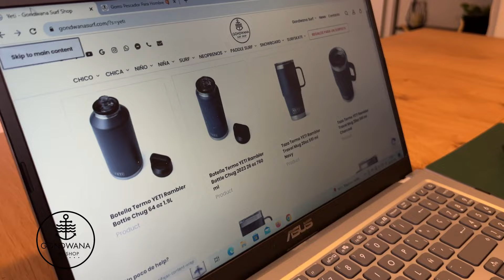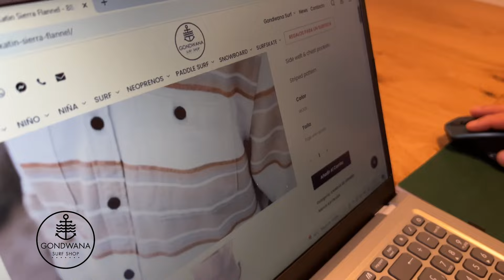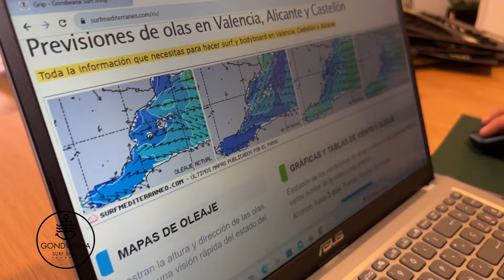Ya llega el Black Friday a Gondwana Surf Valencia